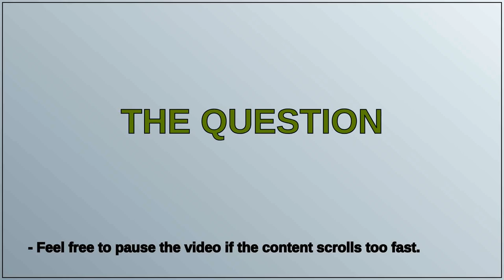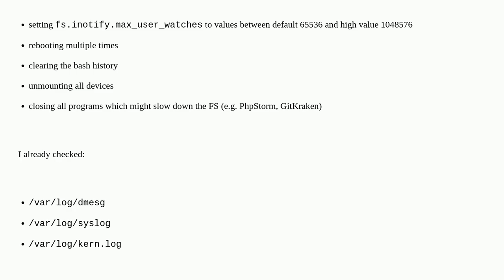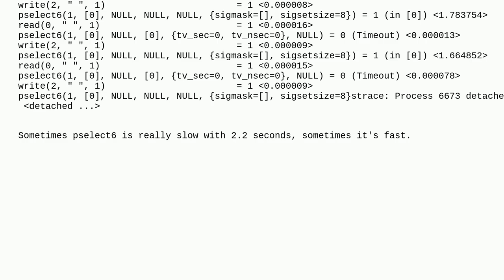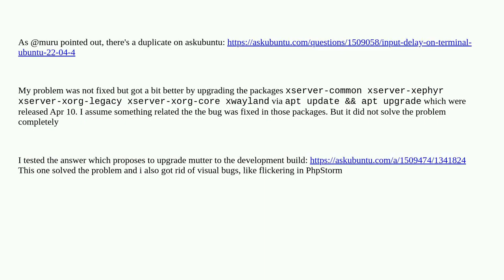Unix: Typing in the Terminal on Ubuntu takes seconds until the typed character appears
Typing in the Terminal on Ubuntu takes seconds until the typed character appears

A special thanks goes out to the community

  strace ubuntu bash